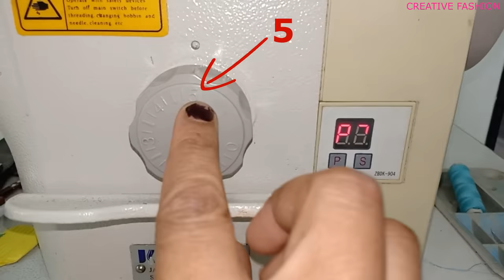रेडीमेड ब्लाऊज जैसे आय (eye) घर पर सीलाई मशीन से लगाना सीखे.